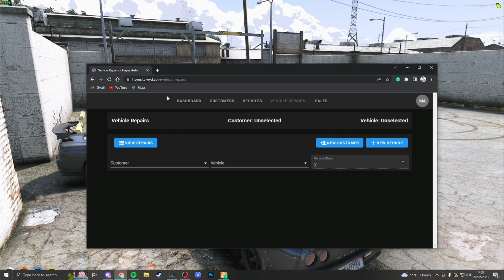Tommy Gifts Matt This NEW CAR | Mandem | GTA 5 RP Nopixel